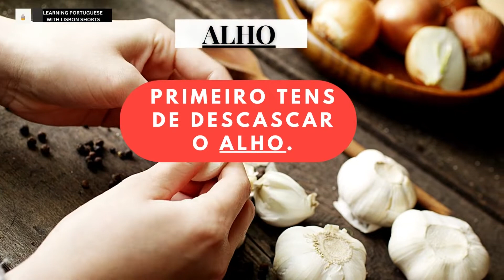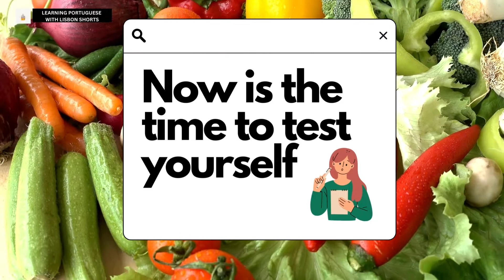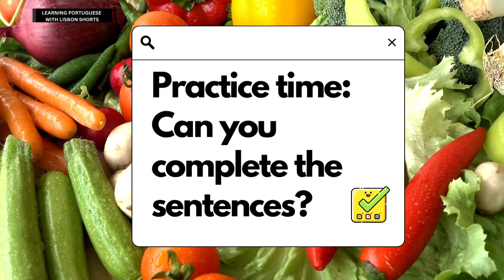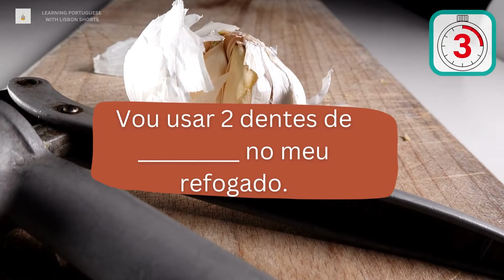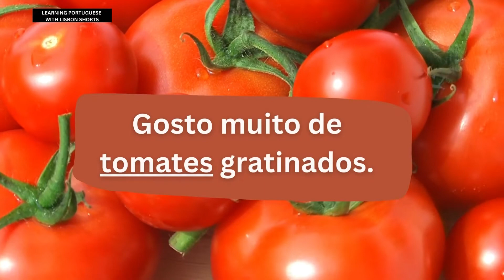10 easy European Portuguese words for beginners: vegetables/vegetais. Test yourself!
I will post much more videos to help you improve your Portuguese vocabulary for free!

Vegetais/vegetables:
tomate,/tomato
cebola/onion,
alho/garlic,
espinafre/spinach,
pepino/cucumber,
cenoura/carrot,
cogumelo/mushroom,
pimento/pepper,
ervilhas/peas
repolho/cabbage